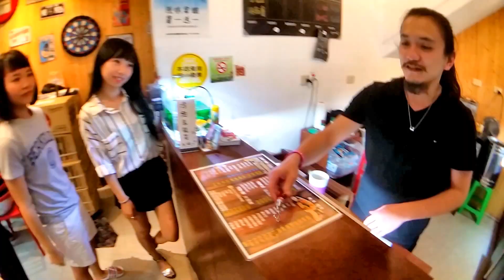【魔術整人企劃 2】電擊 Iven 和 馬克飛鏢店長 大成功